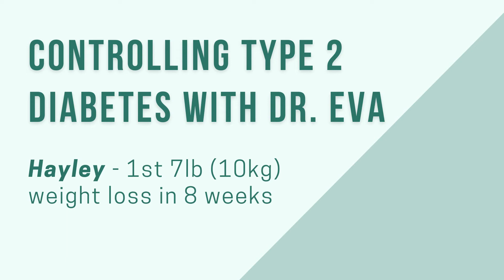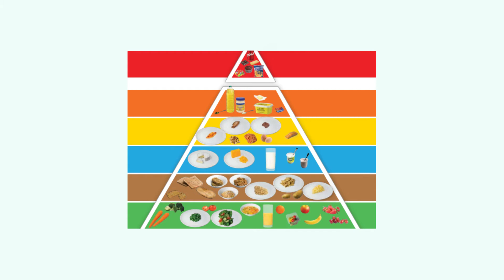Controlling Type 2 Diabetes with Dr. Eva - Hayley - 1st 7lb (10kg) weight loss in 8 weeks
Hayley made a commitment after seeing Dr. Eva. At the first appointment Dr. Eva stopped her medication for Diabetes and with the VLCKD approach alone (Dr. Eva’s very low calorie ketogenic diet). Hayley was able to change her habits and improve her sugar control. She has gained a new life.